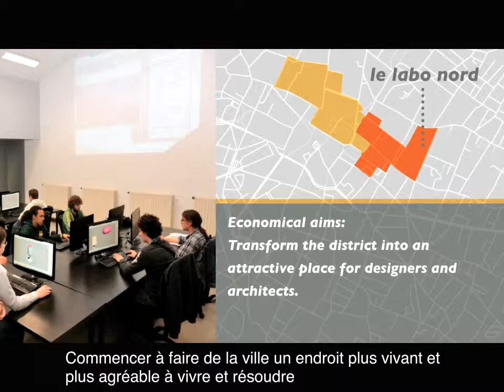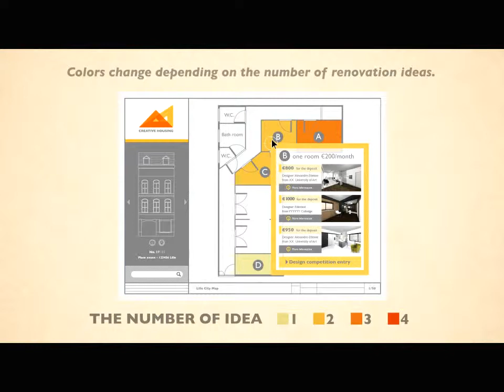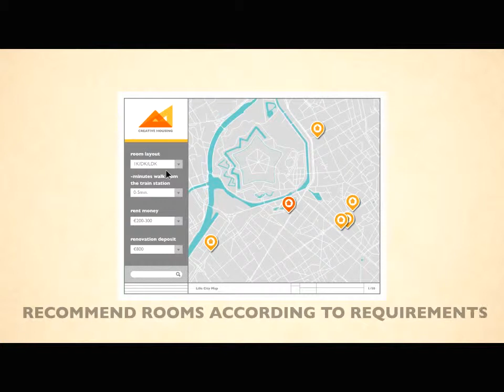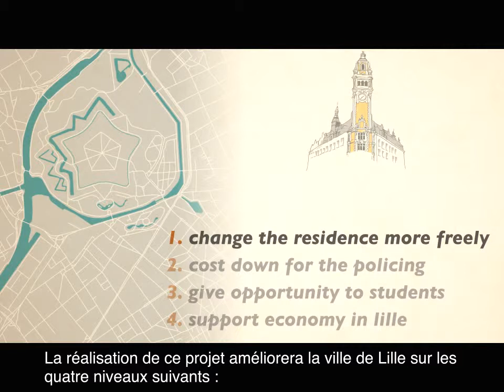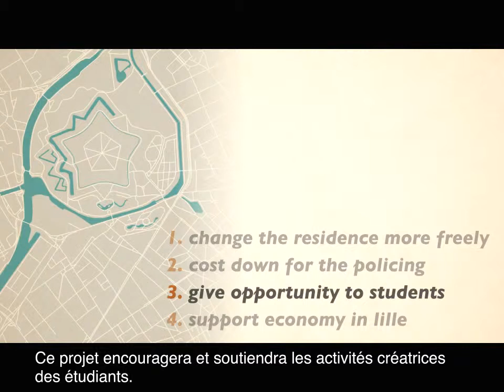Creative Housing - Chiba University